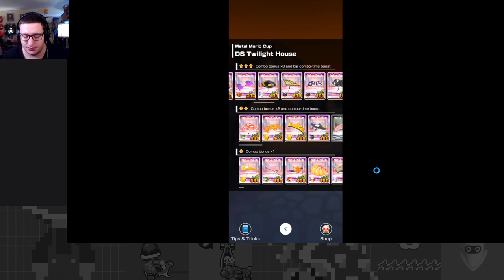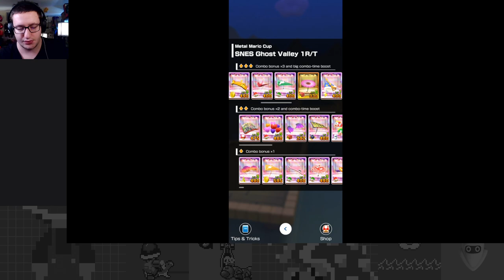Halloween Havoc - Halloween Tour Part 3 - Mario Kart Tour